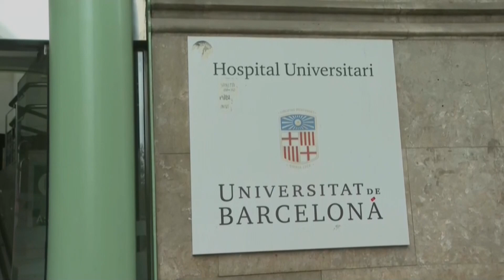Una paciente de Barcelona controla el VIH sin medicación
"Después de terminar su tratamiento antirretroviral, una mujer diagnosticada con el VIH lleva 15 años controlando sin recibir fármacos para ello."